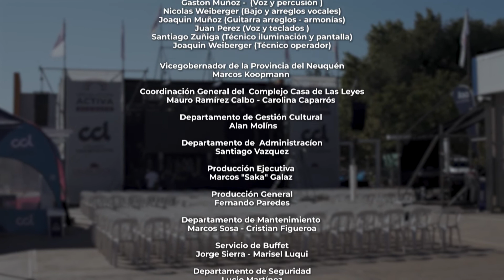¡Música Activa en el barrio Gregorio Alvarez!